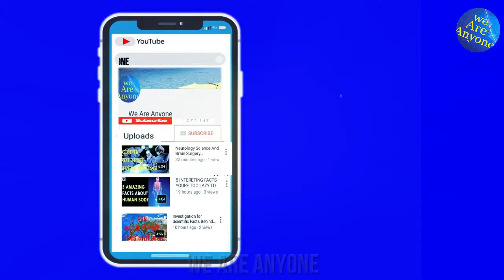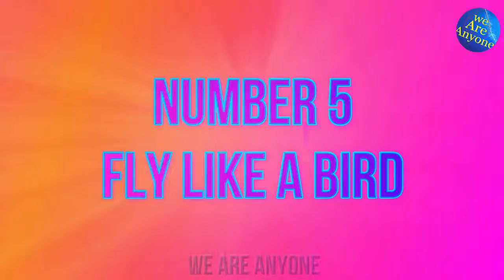Most Insane And Coolest Jumps That Broke All Records !!WE ARE ANYONE !!AMAZING FACT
6 सबसे खतरनाक और अनोखी Jumps
Most Insane And Coolest Jumps That Broke All Records

Description
Welcome to

We Are Anyone
Hello Dosto,

Dosto Is channel per aapko Countries, Cities, Science and Space, Mystery, Famous People aur Bhi bahut si Amazing aur knowledgeful videos dekhne ko milengi

I create scientific/educational videos on almost every topic that is cool and useful for you. From single topic centered dedicated science videos, to enigmatic fact series, where you get to know 30 or more facts in a single video, you can educate yourself while getting entertained on this channel.

PLEASE
AND
MY VIDEOS
AND
AND

Tags
jumps,6 most insane and coolest jumps that broke all records,greatest stunts,jumps,highest jump,insane jumps,dangerous jumps,skydive dubai jump,highest cliff jump,cliff jumping,jump from space,jebb corliss,frringo,skydiving,skydive without parachute,8booth,professor splash,15 insane guinness world records of all time

Thanks to
This Channels
Please Friands

Rakesh kuldeep